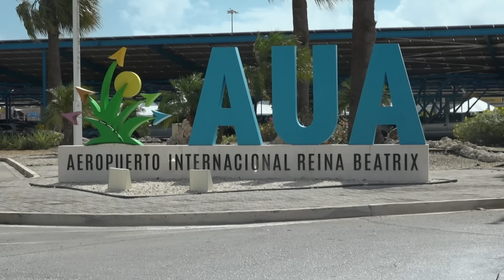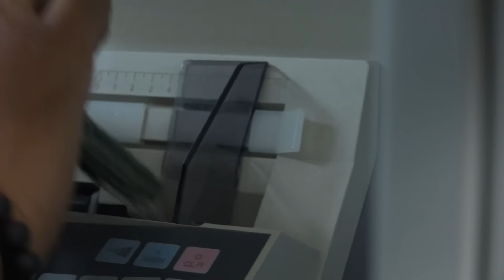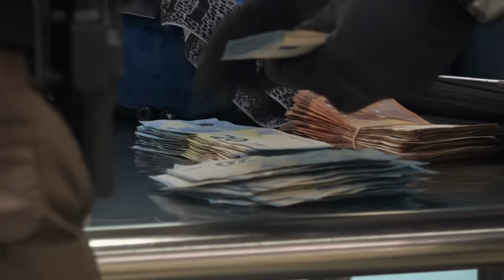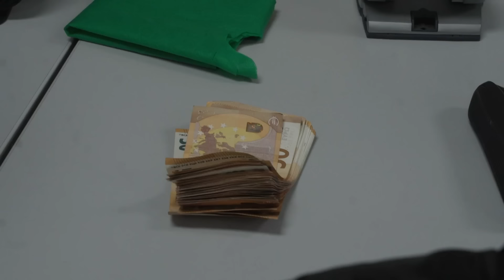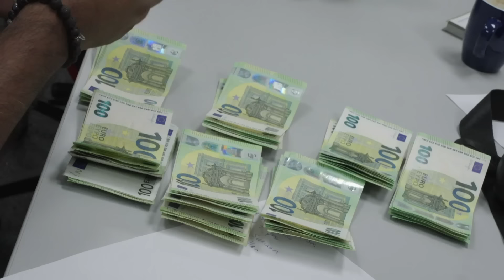Colombiaanse SMOKKELAARS gepakt met veel CASH GELD | De Wereld van de Marechaussee | KIJK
De marechaussee heeft ook op Aruba de taak om de grenzen te bewaken. Vooral op het vliegveld en langs de kust is een goede controle vereist. Zo zien ze dat verschillende smokkelaars proberen om cash geld en gloednieuwe iPhones mee te nemen, en het valt op dat ze hetzelfde verhaal vertellen. Ze claimen echter dat ze elkaar niet kennen. Aan de marechaussee de taak om deze verdachte situatie uitvoerig te onderzoeken.

In de realityserie 'De Wereld van de Marechaussee' krijgen we een kijkje in het leven van deze beroepsgroep. Politiewerk binnen de krijgsmacht en grensbewaking zijn de hoofdtaken van de Marechaussee. Maar wat houdt dat in en tegen welke zaken lopen zij aan?

Meer zien? Bekijk de gehele aflevering op KIJK

Welkom op het officiële kanaal van KIJK misdaad. Op dit kanaal zie je clips, compilaties & recaps van onze beste misdaad programma’s, waaronder Foute Boel, Handhavers, Mr. Frank Visser doet uitspraak & Oplichters in het Buitenland. Hier vind je de meest heftige confrontaties, verschrikkelijkste huisjesmelkers & sluwste oplichters.